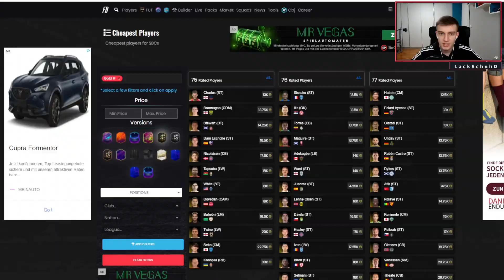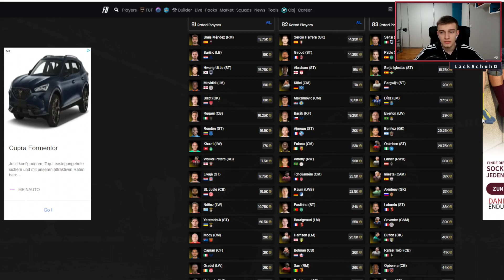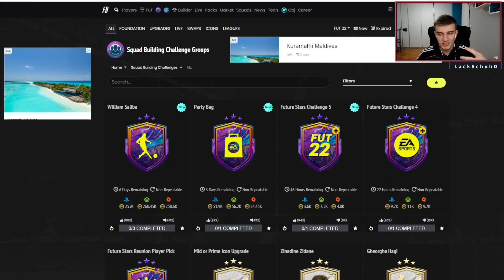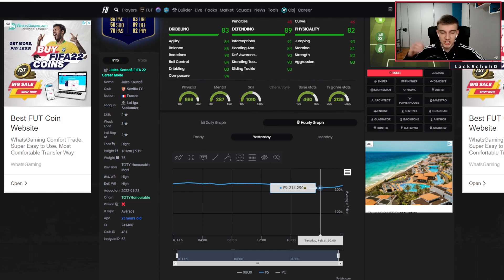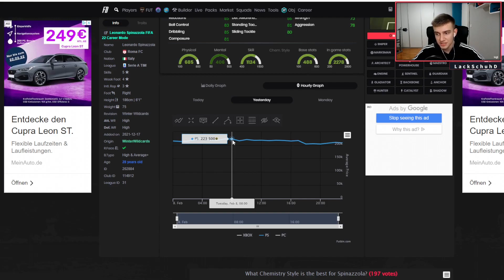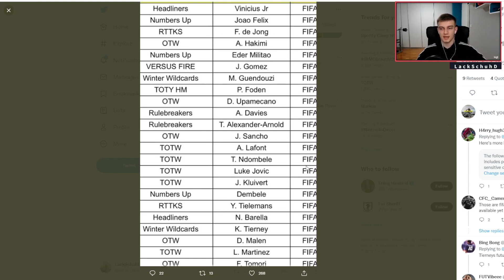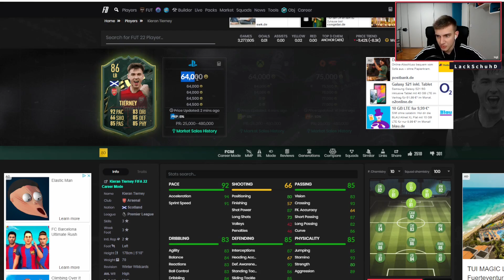DIESE KARTEN STEIGEN ZU 100%📈🔥 ÜV Liste selber bauen✅ FIFA 22 Trading Tipps Deutsch